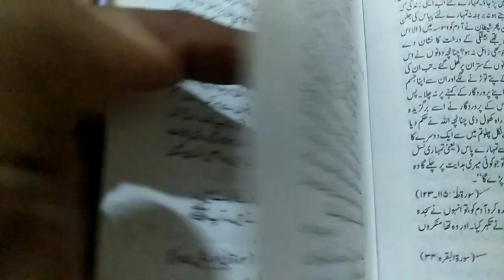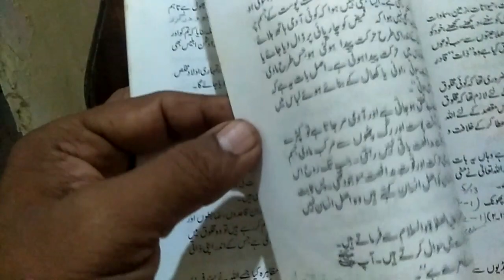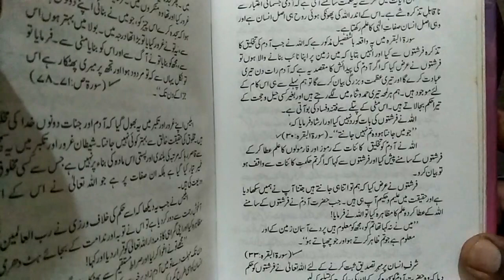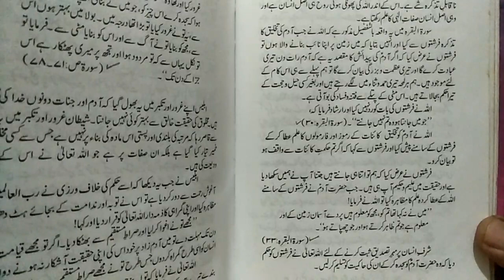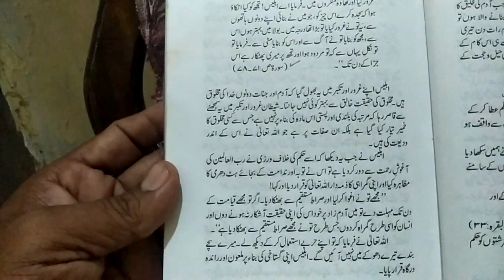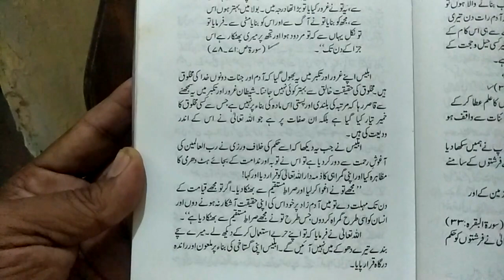ADAM Part 2#آدم علیہ السلام۔۔پارٹ 2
Adam alayhissalam in Juna..آدم علیہ السلام   جنت میں۔مزید قرآنی آیات  اور واقعہ کا اگلا حصہ۔